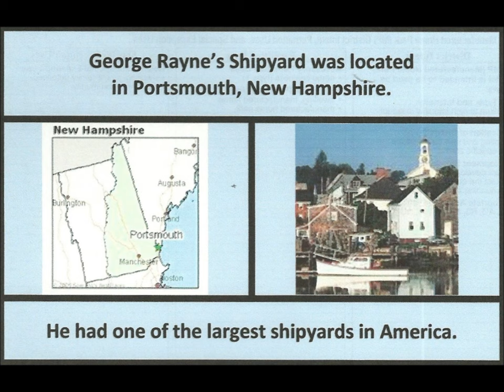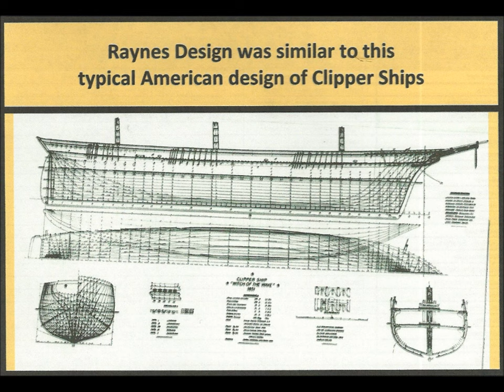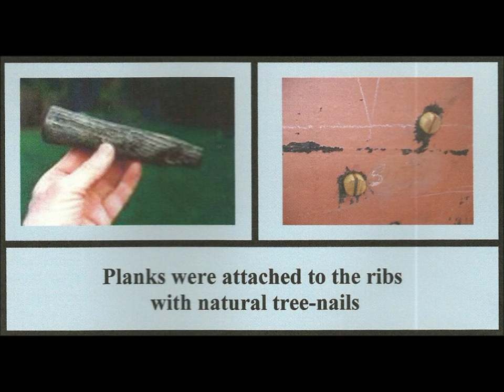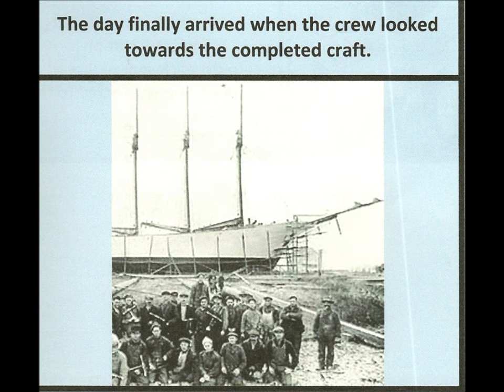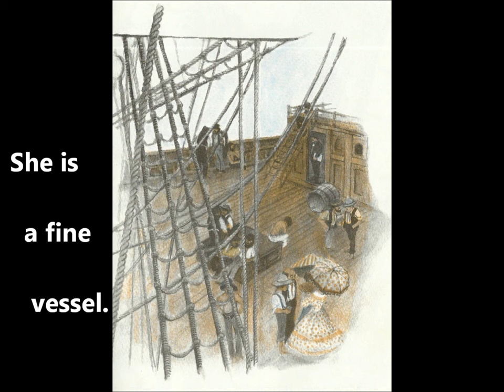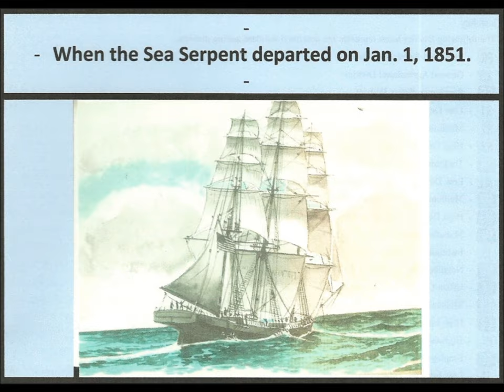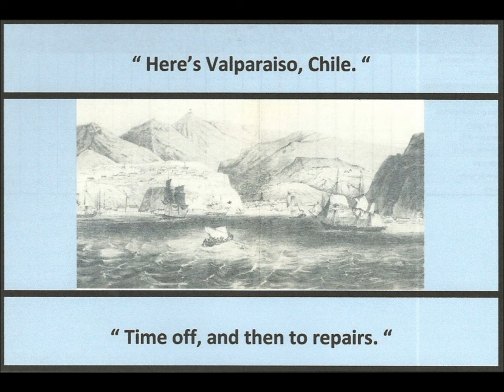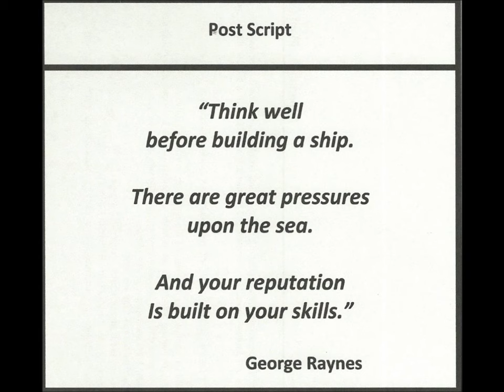Construction and Maiden Voyage of Clipper Ship named Sea Serpent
This is a Video Tribute to George Raynes, a builder of clipper ships, and the story of the construction and maiden voyage of the Sea Serpent that transported gold miners to California in 1851.  The Sea Serpent was one of the longest lived chipper ships with a service life of 36 years and 5 months.

The thumbnail, of course, is Ship Building by Winslow Homer that appeared in Harper Weekly in 1873.

This video traces the rise of an American woodworking industry that involved thousands of towns and craftsmen creating fast sailing ships that created the trade that made America.

Timestamp
0:00 Work at Rayne's Shipyard
1:27 Design of Clipper Ship
2:42 Construction of Clipper Ship
5:55 Maiden Voyage - Portsmouth to New York City
8:03 The Race to San Francisco
9:32 Storm at Sea
11:57 Credits

The video is one of the tributes to my woodworking heroes by Hoosierwoodcraft.